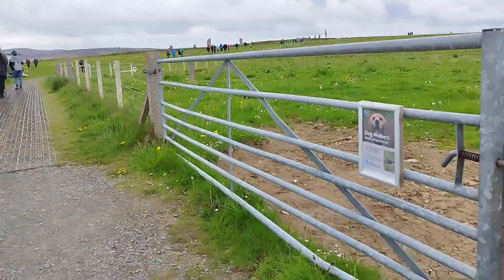Schottland - Orkney Insel - Short - Ring of Brodgar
Kurz und knapp darf man dieses Video bezeichnen: Auf der Orkney Insel befinden sich der Ring of Brodgar. Vor Ort mit meinem Handy aufgenommen.

Dieses Video wurde während meiner Schottland-Reise 2022 gefertigt. Getreu dem Motto: "Einfach und kurzweilig".